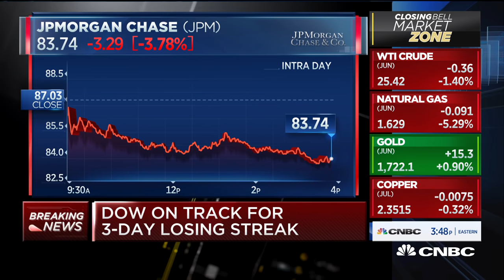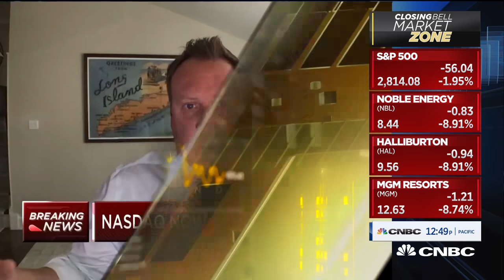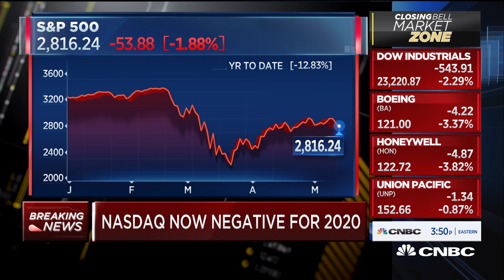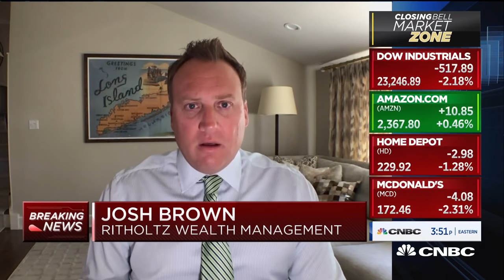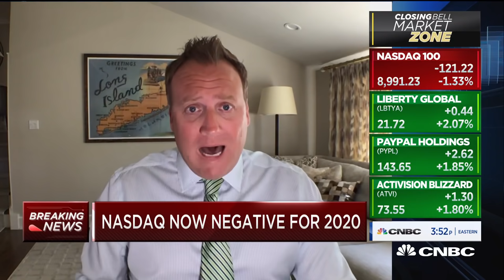Josh Brown: This quarter is going to be the nadir of earnings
Josh Brown, Ritholtz Wealth Management CEO, joins "Closing Bell" to discuss the state of the markets.

CNBC TV